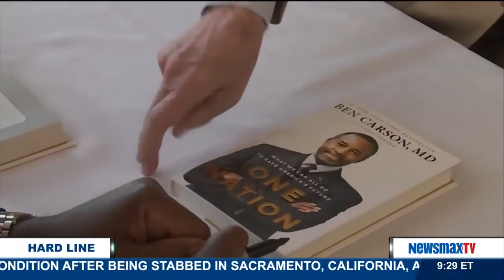The Hard Line | Ford O'Connell and JD Gins on McCarthy, Clinton and Carson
Ford O'Connell, GOP strategist, and JD Gins, Democratic strategist, join the show for the Hard Line Political Animal panel.  They will discuss Rep. Kevin McCarthy dropping out of the speaker race, Hillary Clinton's flip flop on the Pacific Trade bill, Ben Carson's recent comments that have gotten him in trouble, and the president holding firm on closing Guantanamo Bay in the next defense budget.